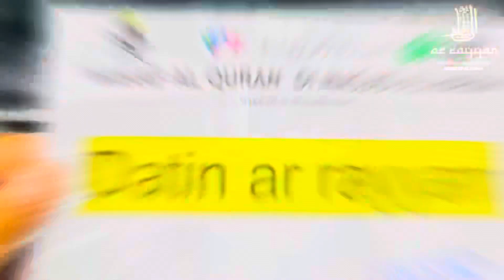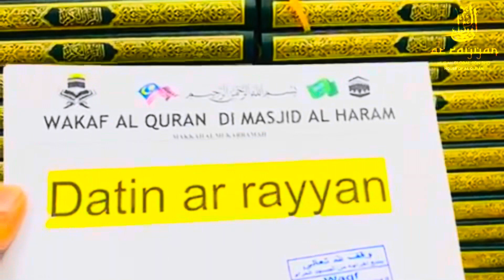Wakaf Al Quran, kerusi roda dan kerusi lipat di Masjidil Haram